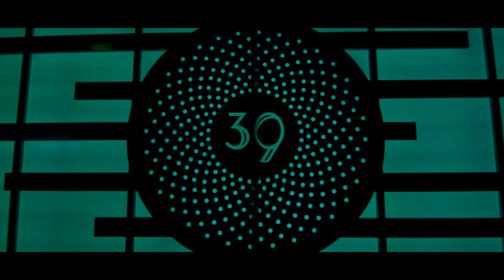Rosen Plaza Hotel Commercial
I was fortunate enough to Produce, Direct and Edit this commercial for Jack's Place Restaurant.

If you want me to post te BTS/How To video about this commercial explaining how it was shot, what equipment did we use, and how I edit it please like and comment this video.

Rafael Veloz